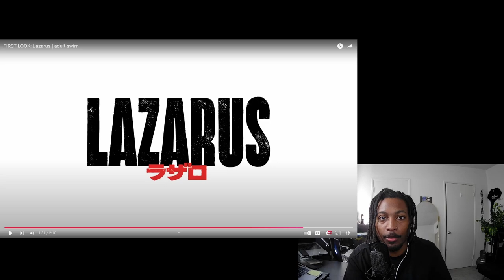LAZARUS WILL BE A BANGER | Adult Swim's New Anime Series | GOATED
I react to the thrilling teaser for Lazarus, the upcoming anime series from Adult Swim! Directed by the legendary Shinichirō Watanabe, known for Cowboy Bebop and Samurai Champloo, this series takes us to a dystopian future where a miracle drug turns deadly. Watch as I share my thoughts on the animation, storyline, and what we can expect from this exciting new show premiering in 2025.